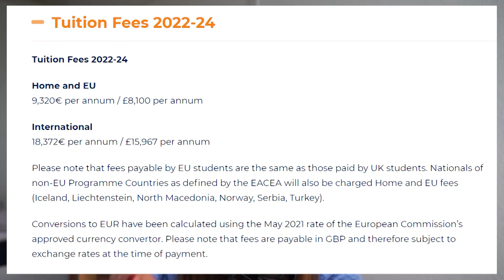FUND YOUR STUDIES ABROAD if you have no scholarship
Financial Aid Alternatives if you have no scholarship.

Let's study and travel!